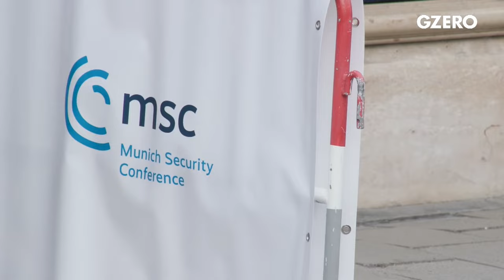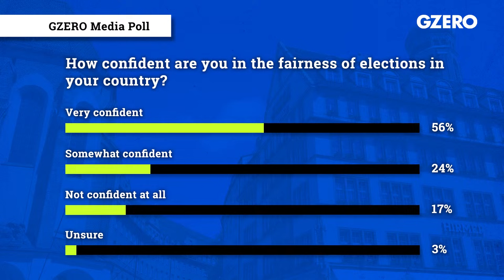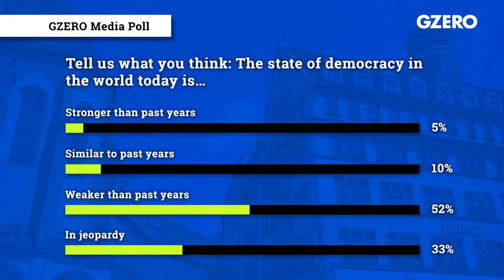Live premiere: Munich 2024: Protecting Elections in the Age of AI | Global Stage | GZERO Media Live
- LIVE PREMIERE:  Can we use AI to protect elections?

2024 is truly the “Year of Elections” with more than 75 nations heading to the polls, affecting roughly half the world’s population. But an ongoing decline of trust in institutions, plus an explosion of AI tools and deep fake technologies could create a dangerous environment. In our Global Stage discussion at the Munich Security Conference, our expert panel examines the critical topic of Protecting Elections in the Age of AI.

Furthermore, they will look at how AI can also be a way to protect consumers and candidates, helping to shore up the integrity of the electoral process. Can AI quickly flag and even eliminate online lies and misinformation? Watch the live premiere of the discussion this Saturday, February 17 at 12 pm ET/9 am PT/6 pm CET.

European correspondent Maria Tadeo moderates the conversation with an expert panel including:

- Ian Bremmer, President and Founder, Eurasia Group and GZERO Media
- Fiona Hill, Senior Fellow, Center on the United States and Europe, Brookings
- Kersti Kaljulaid, former President of Estonia
- Eva Maydell, Member of the European Parliament and lead negotiator, EU Chips Act and Artificial Intelligence Act.
- Brad Smith, Vice Chair and President, Microsoft
- Special appearances by Kyriakos Mitsotakis, Prime Minister of Greece, and Benedikt Franke, Vice-Chairman and CEO, Munich Security Conference

Sign up for GZERO Daily (free newsletter on global politics) including Ian Bremmer's weekly edition